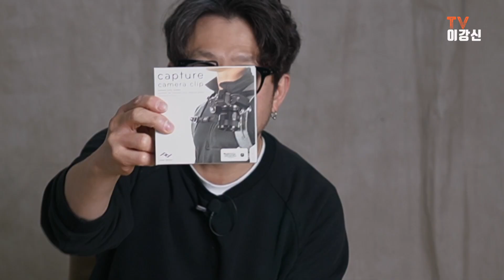등산을 하면서 촬영하고 싶거나 카메라 2대를 운용하고 싶다면? feat.픽디자인 캡쳐 v3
꼭 카메라 2대를 사용하지 않더라도 카메라 스트랩에 카메라를 매달고
다니면 좀 걸리적 거리고 귀찮은 상황이 생길때가 많습니다.
특히 산행을 함에 있어서 더욱 그런 상황이 발생하게 되죠 그럴때 저는 이렇게
어깨끈에 카메라를 장착해서 산행을 하다가 필요할때 빼서 촬영을 하곤 합니다.
또한 가끔 카메라 2대를 사용하시는 분들이나 렌즈 교환이 귀찮으신 분들은
이 조합 추천 드립니다.
크로스로 스트랩을 이용해서 카메라를 하나 장착하시고
백팩 어깨끈에 이런식으로 카메라를 장착하시면 번거롭지 않게
다양한 화각으로 촬영을 할 수 있답니다.
이 방법 말고도 다양한 방법들이 있을 수 있지만 저는 이런 방법으로
촬영을 하고 있어서 공유해 봅니다~^^